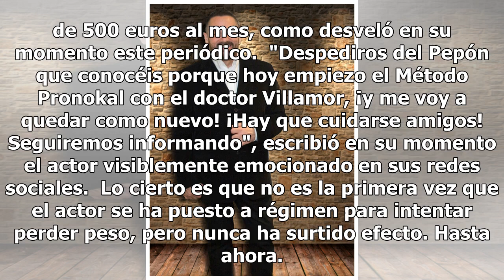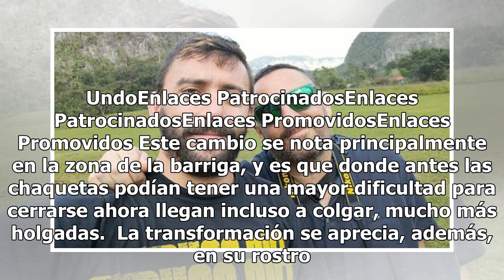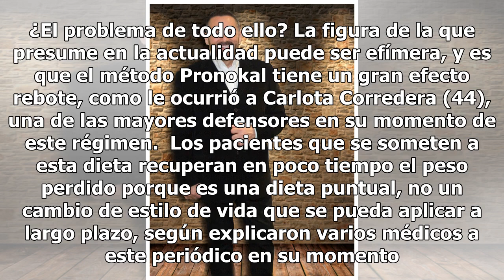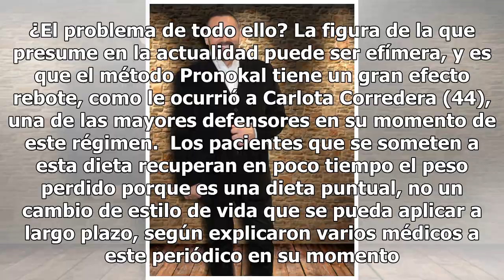El polémico método de Pepón Nieto para bajar de peso (y su posible efecto rebote)